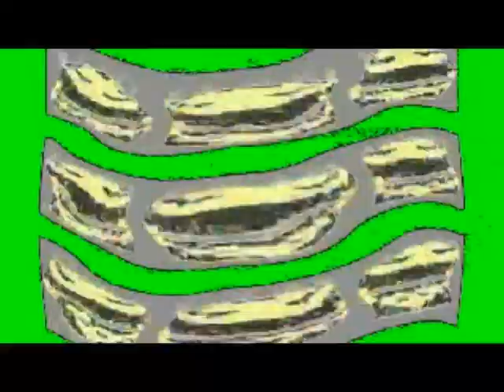Preview 1280 Ginger Carl Effects Round 295 V2